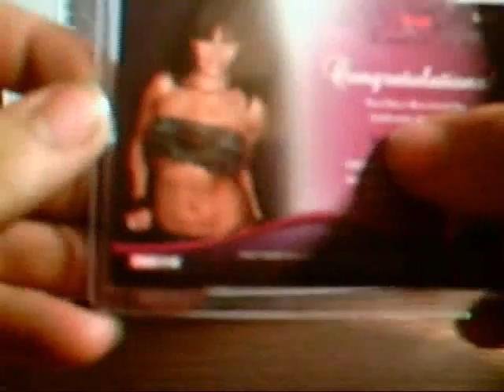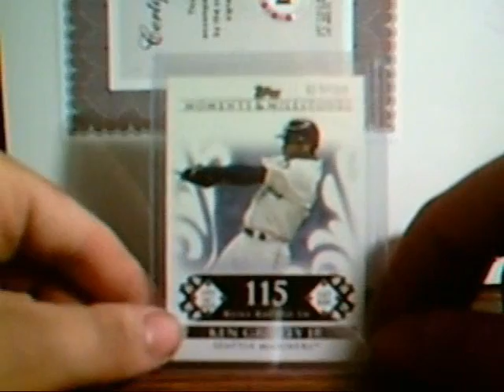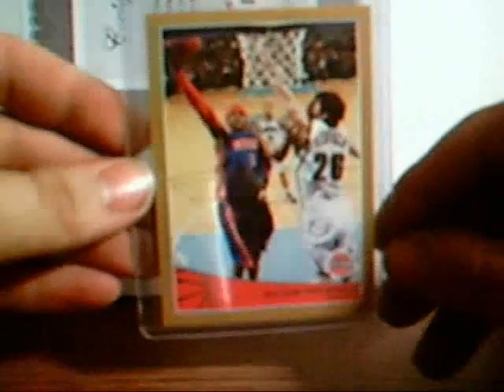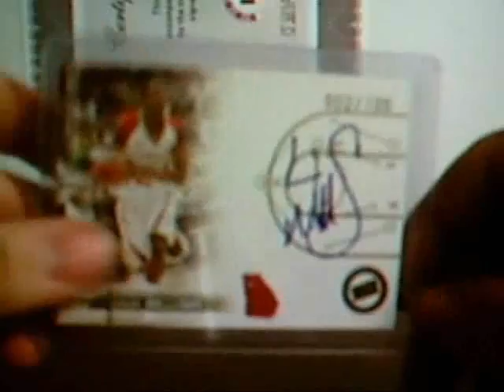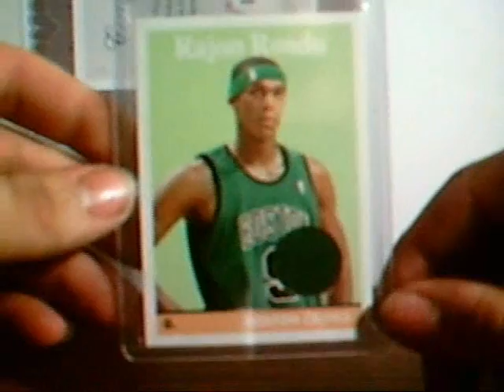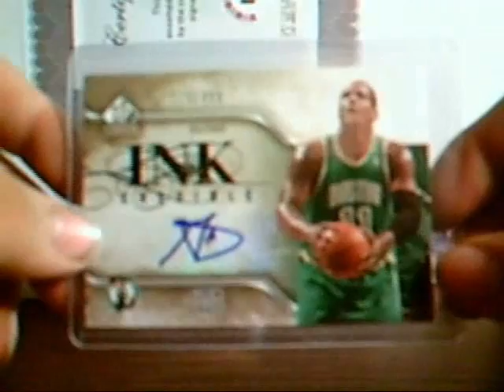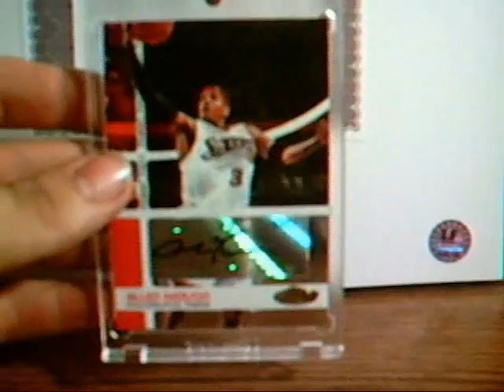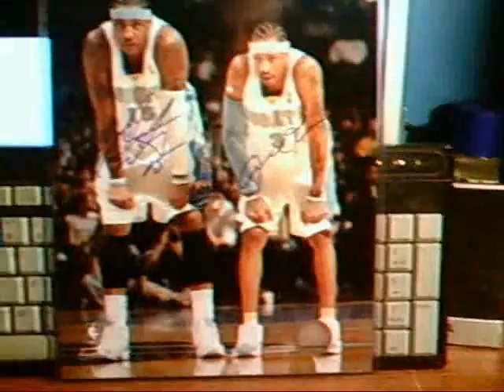Big PC Mailday (2-3 Months Of Stuff)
All the stuff I have picked up over the past 2-3 months. All for PC's stuff